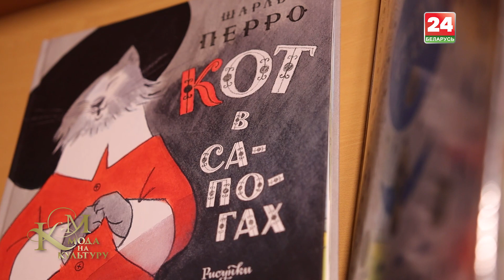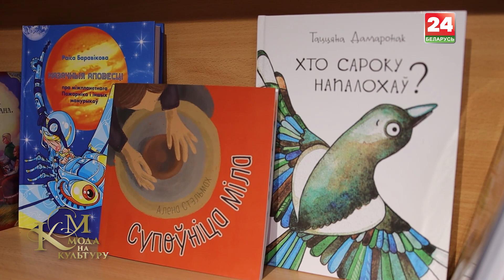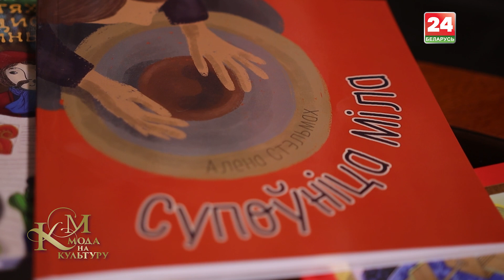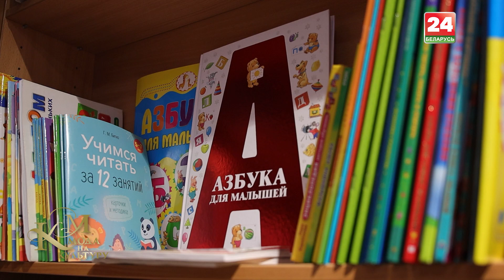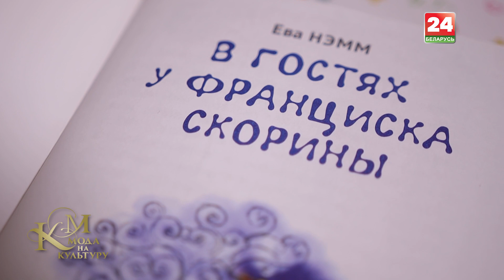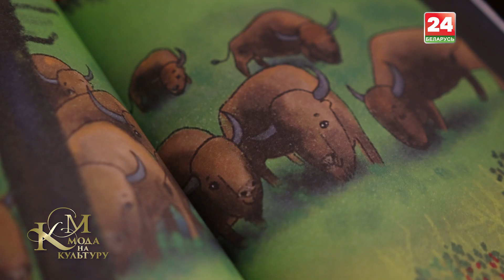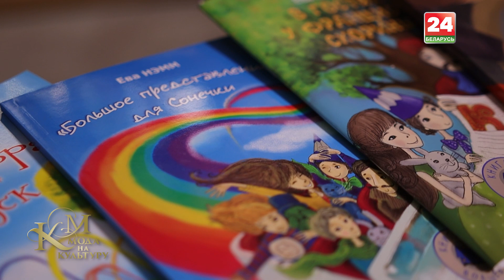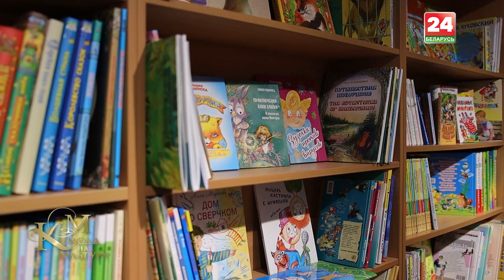В чем волшебство детской книги? Книжный клуб писателей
Книга – главный источник знаний. Она заставляет человека мыслить, воспитывает собственное мнение, развивает воображение. А детские книги – это целый мир, в котором сосредоточено всё самое интересное и непознанное. Это не только удивительные истории о приключениях смелых и отважных, это еще и красочные рисунки, которые будят  воображение и запоминаются на всю жизнь.

В новом выпуске проекта «Мода на культуру» приглашаем заглянуть в поистине сказочное место – Книжный клуб писателей, где познакомимся с одним из белорусских детских авторов и художником-иллюстратором, благодаря которому строчки, еще непонятные маленькому читателю, обретают яркие и волшебные образы. Узнаем в чем волшебство детской книги и почему, спустя время, многие взрослые возвращаются к полюбившимся произведениям.